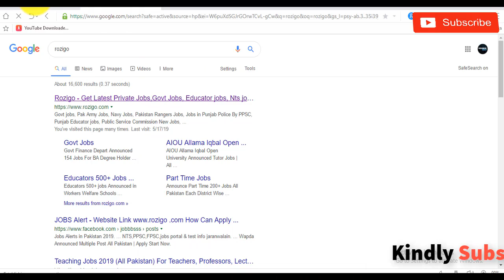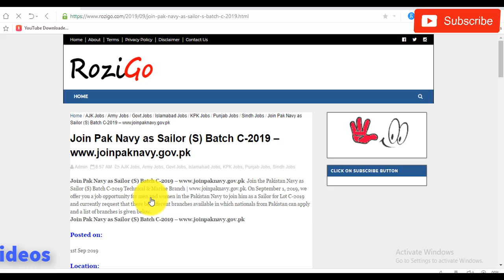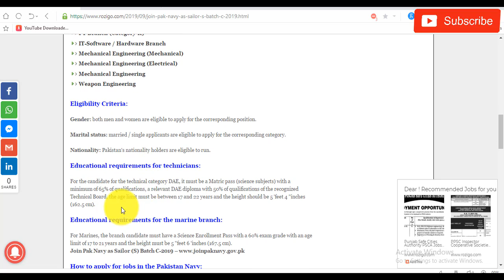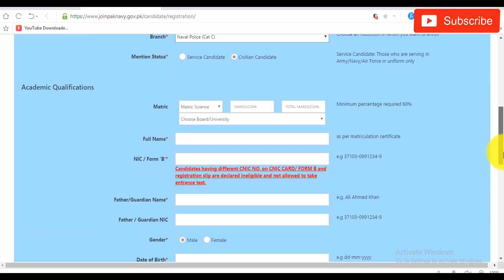Join Pak Navy as Sailor (S) Batch C-2019